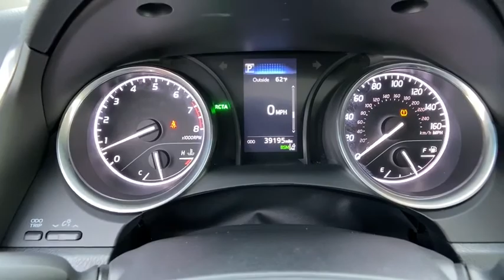2018 Toyota Camry Chantilly, Leesburg, Sterling, Manassas, Warrenton, VA C01105B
Super White Used 2018 Toyota Camry available in Chantilly, Virginia at Ted Britt Ford Lincoln. Servicing the Leesburg, Sterling, Manassas, Warrenton, VA area.
2018 Toyota Camry LE Auto (Natl) - Stock#: C01105B - VIN#: 4T1B11HK3JU063035

2018 Toyota Camry SE in Super White with Black Interior with only 39k miles. LOADED WITH  **SCOUT GPS LINK** **POWER MOONROOF** **HEATED FRONT SEATS** **CARFAX 1-OWNER** **CLEAN CARFAX HISTORY** **REMAINDER OF FACTORY WARRANTY** **BLIND SPOT WARNING** **DISTANCE PACING CRUISE CONTROL** **REAR VIEW CAMERA** **POWER WINDOWS & LOCKS** **KEYLESS ENTRY** **AIR CONDITIONING** **AM/FM RADIO w/CD** **BLUETOOTH** and much more!brbrTED BRITT 4 LIFE COVERAGE: *Powertrain Coverage *Battery Replacement *Windshield Replacement *Virginia State Inspection.